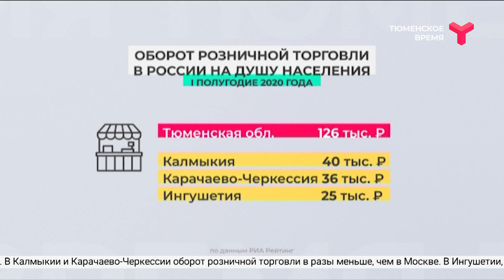Тюменская область - в пятёрке лидеров по обороту розничной торговли на душу населения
Тюменская область попала в пятёрку лидеров по обороту розничной торговли на душу населения. Такие данные приводят аналитики рейтингового агентства РИА за первое полугодие 2020-го. Первое место рейтинга занимает Москва — почти 180 тысяч рублей на человека. На втором — Сахалинская область, на третьем — Подмосковье. Тюменская область заняла пятую строчку, уступив Ямалу, с показателем оборота розницы 126 тысяч рублей.